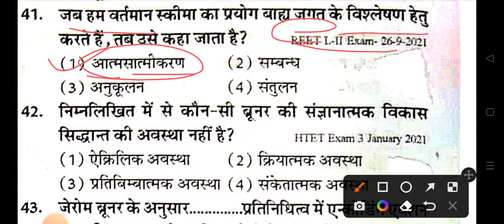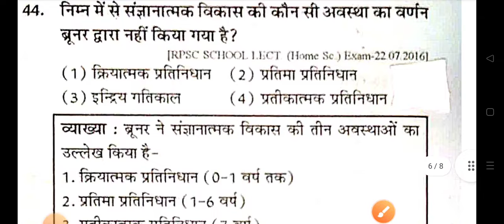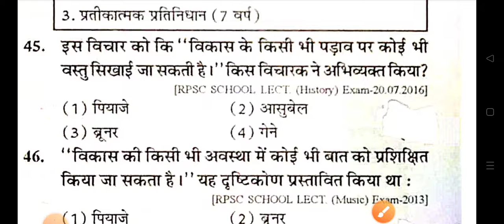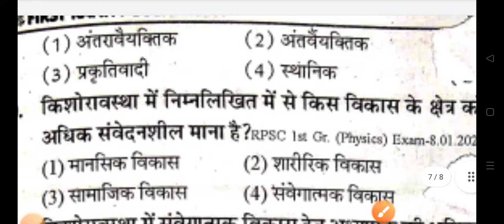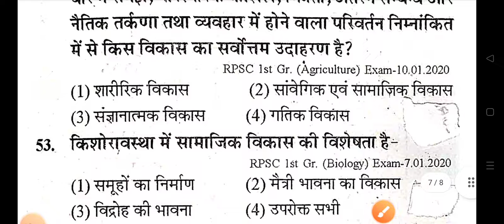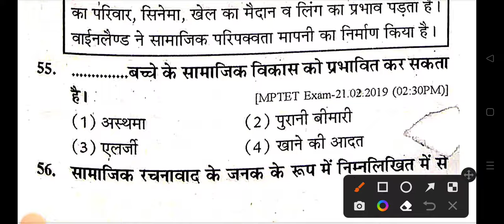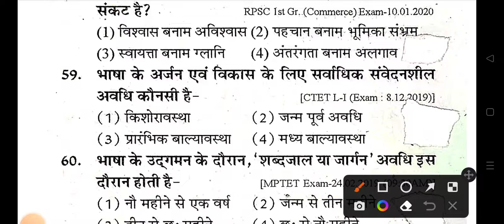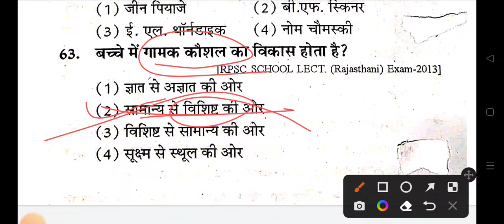मनोविज्ञान के अतिमहत्वपूर्ण प्रश्न । शिक्षा मनोविज्ञान । अधिगम बाल विकास ।